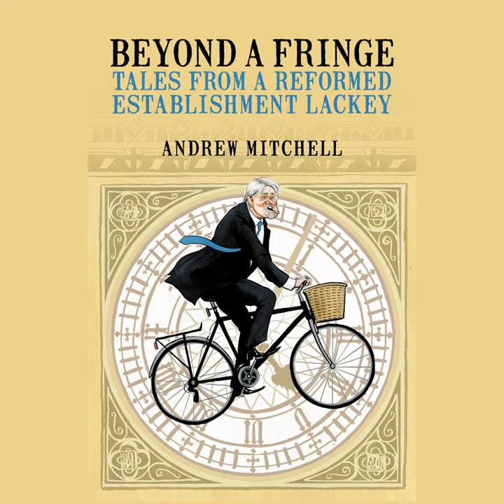Chapter 8.15 - Beyond a Fringe